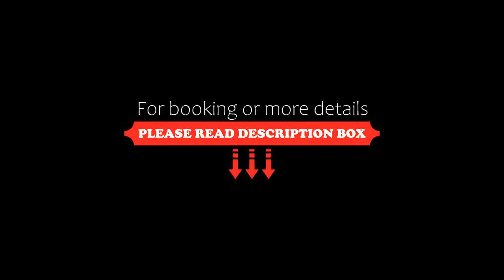ibis Valparaiso, Valparaíso, Chile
About Property:
You're eligible for a Genius discount at ibis Valparaiso! To save at this property, all you have to do is sign in.
Located 200 m from the pier and 2 km from La Sebastiana museum, Hotel Ibis Valparaiso offers free Wi-Fi in Valparaíso. A restaurant and a business centre are featured on site.
Providing a tranquil environment, the rooms in Ibis Valparaiso feature private bathrooms, flat-screen TVs and air conditioning.
Guests at Hotel Ibis are provided 24-hour front desk...
Property Type: Hotel
Address: Avenida Errazuriz 811, 2340000 Valparaíso, Chile
Searching For
1. ibis Valparaiso - Valparaíso - Chile
2. ibis Valparaiso - Valparaíso - Chile Address
3. ibis Valparaiso - Valparaíso - Chile Rooms
4. ibis Valparaiso - Valparaíso - Chile Amenities
5. ibis Valparaiso - Valparaíso - Chile Offers and Deals
Audio Credit:
Track Title: Subway Dreams
Artist: Dan Henig